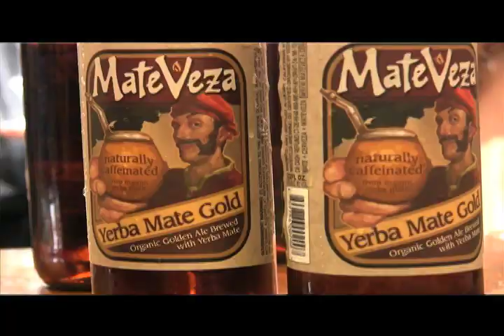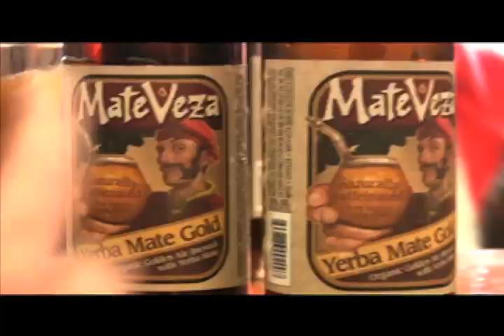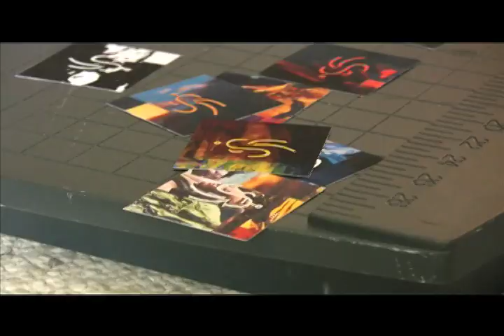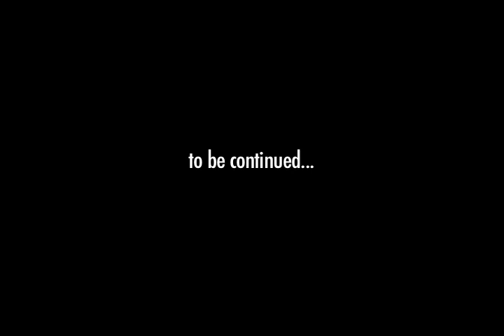Deconstruction extended trailer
Deconstruction Second Life extended trailer